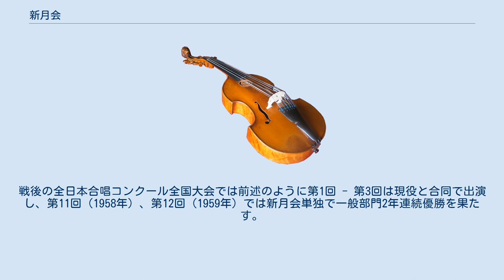新月会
新月会（しんげつかい）とは、関西学院グリークラブの卒団生（OB）のみで構成される男声合唱団である。
 関西学院グリークラブでは結成当初より現役・OB合同で活動することがならわしとなっていた。
1934年（昭和9年）になると、現役への指導・支援はこれまで通り継続しつつもOBだけで活動したい、卒団しても歌いたいという声が上がるようになった。
前年の競演合唱祭に出演したOB8名（グリーメンエイト）を中心にOB合唱団結成を志すが、同年7月の合宿の際にグリーメンエイトの一人で「メンタルハーモニー」の提唱者である井筒長治郎が急死する。
井筒の遺志を受け、残ったグリーメンエイト及び林雄一郎とその同期生とで9月に「新月会」を結成、OBの組織化を図ることとなった。
新月会としての初ステージは1935年（昭和10年）1月26日の関西学院グリークラブ第8回曲目発表音楽会で、メンデルスゾーンの「Beati Mortui」（死に行く者は幸いである）を演奏した。
戦後の全日本合唱コンクール全国大会では前述のように第1回 - 第3回は現役と合同で出演し、第11回（1958年）、第12回（1959年）では新月会単独で一般部門2年連続優勝を果たす。